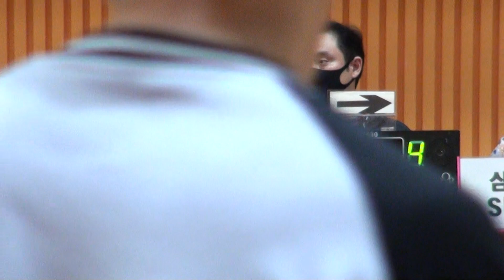[FULL GAME] KDB산업은행[4Q]삼성SDS | STIZ배 2024 The K직장인농구리그 3차대회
KDB산업은행[4Q]삼성SDS